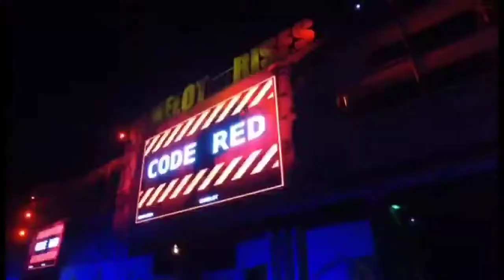Park n Party present Camelot Rises - Performers from Gravity Live Productions Video by Adam Bossons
⚠️This is Camelot, but NOT as you know it...⚠️

The park is under military control…but are they really the ones in charge? 👀

Besides being terrified beyond belief, Camelot Rises offers a fully-immersive drive-in experience that includes: multiple food vendors; a fully licensed bar; Camelot DJ; with full-length horror classics across 4 of the largest screens in the UK 😱

Feeling brave? Get your tickets now to come to watch your favourite horror film and come face-to-face with Camelot's flesh-eating zombies 😱🧟‍♀️

🔴 Tools I use:
Nauticam NA-EM1II Underwater Housing
INON S2000 Strobes
NEEWER Slider and Tripod
GoPro Hero 4 & 8
Light for me and Nanight Video lights
Bushnell HD Wildlife Cam
RØDE Shotgun Mic
Audiotechnica ATR2100 Mic
Adobe Lightroom and Photoshop